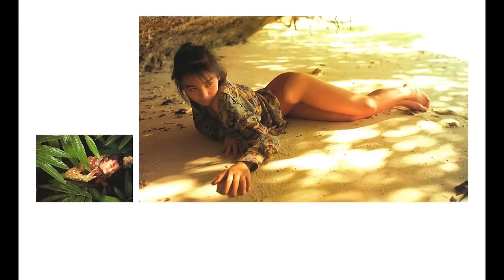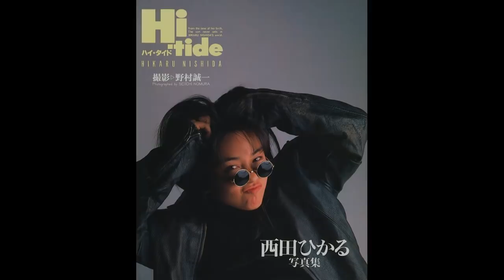Hikaru Nishida 西田ひかる - PhotoBook Slideshow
PhotoBook : "Hi - tide"